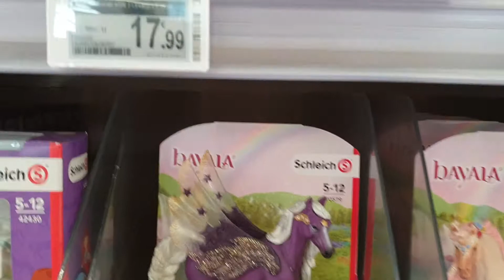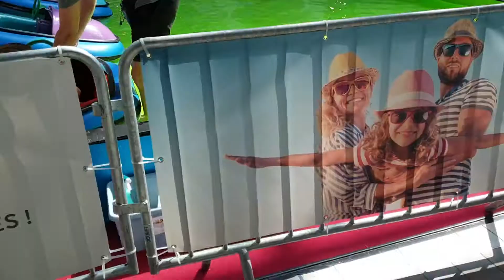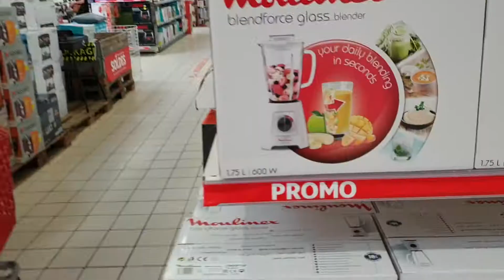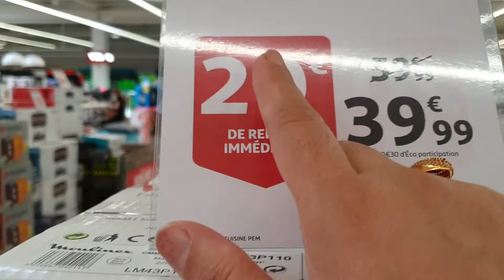Auchan Store In France🇫🇷😍😃🥀